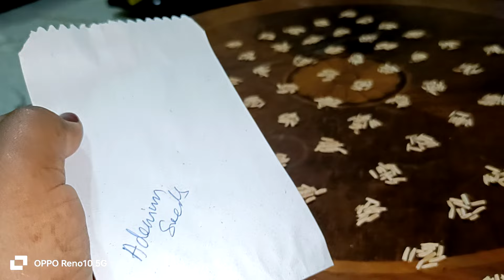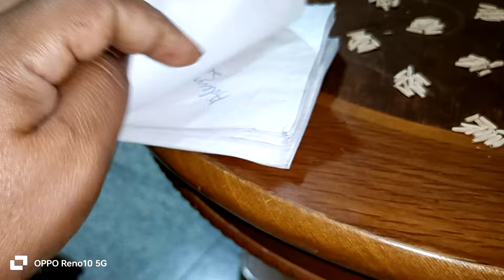Free 1000 ADENIUM Seeds Despatched/ முற்றிலும் இலவசம் Thank you for your support /Keep support ✌️